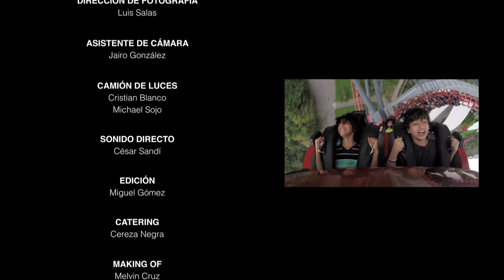Corto "El Duelo"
Historia ganadora de pasaenparque